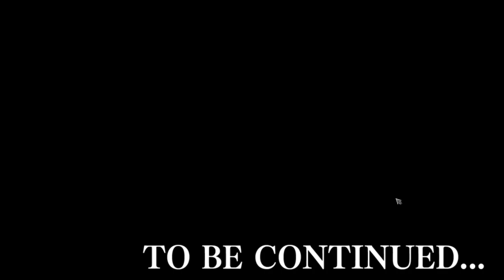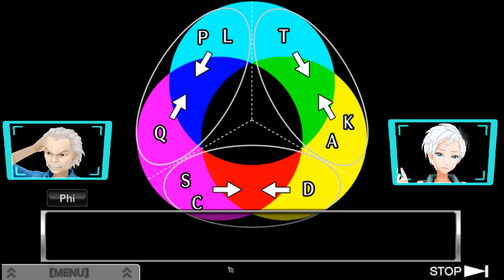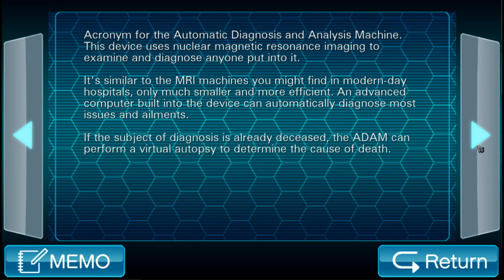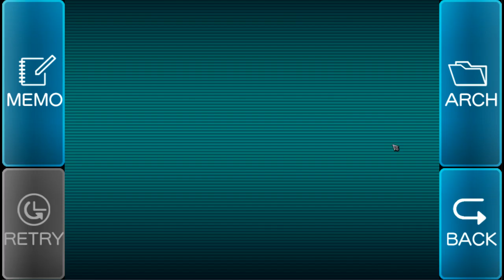Zero Escape: Virtue's Last Reward [11] Just Desserts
That first ending was actually somewhat emotional. I should have died though.

I was going to complain about Tenmyouji changing his vote, but it was explained in-universe. Nice!